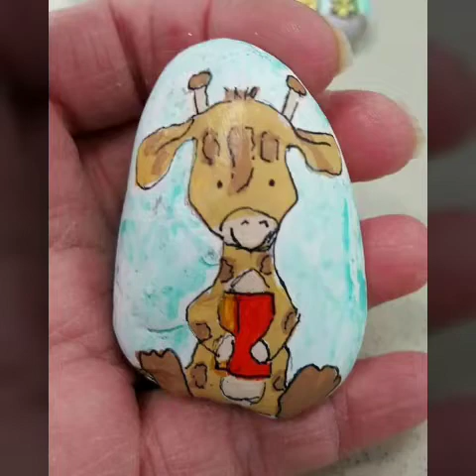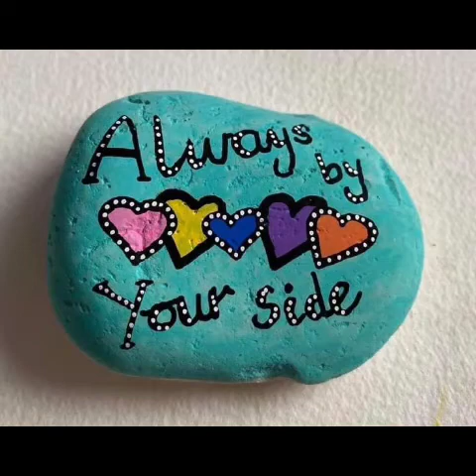japanese pebble painting,pebble painting love,pebble painting mouse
@diy crafts with paper
 @Modern Art & Craft
japanese pebble painting,
pebble painting love,
pebble painting mouse